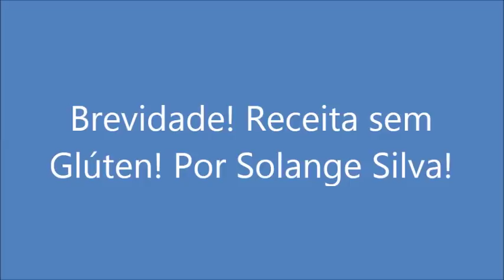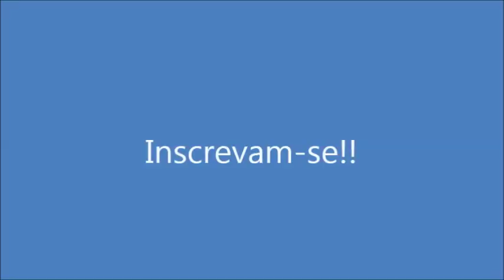Brevidade! Receita sem Glúten! Por Solange Silva!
Receita de brevidade. Ing: 3 ovos, 1x. de açúcar, 2 C. de margarina, 1C. de fermento de bolo, 2x. de amido.